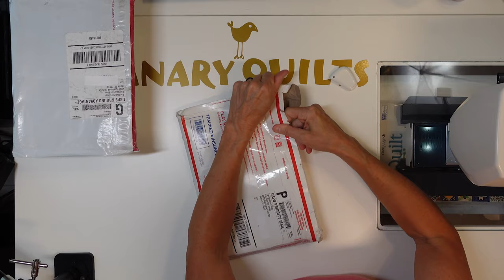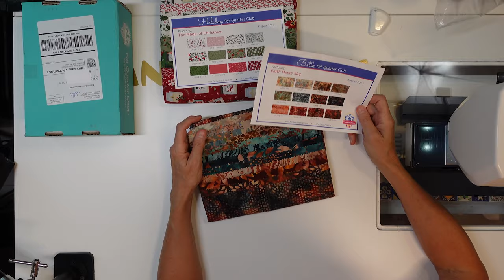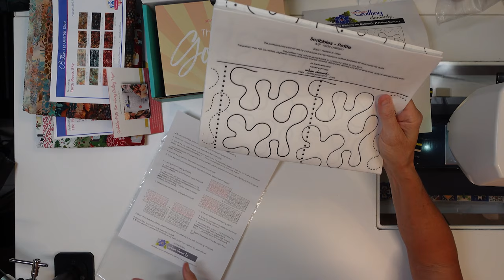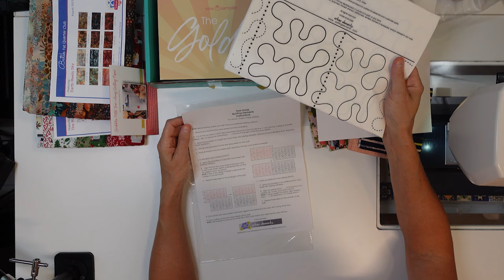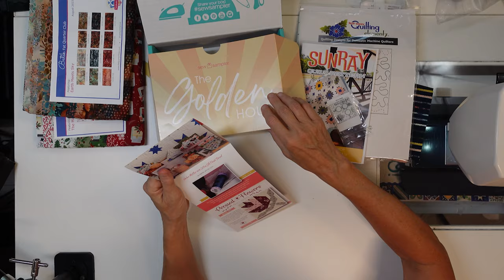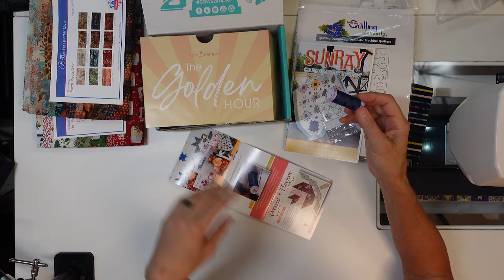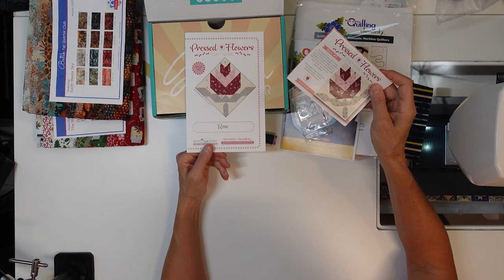What's in the Box! Subscriptions, Diamonds & Halloween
Thank you for supporting Canary Quilts. Every click and share helps me bring even more free patterns and tutorials to you!

Other fun projects you make like!

Let me know if you plan on making this!

Looking for great buys on fabrics, machines and threads like I use in my projects?

​Quilt Hangers
Sewing Accessories and Supplies
Heat Transfer Vinyl
Cricut Accessories and Supplies